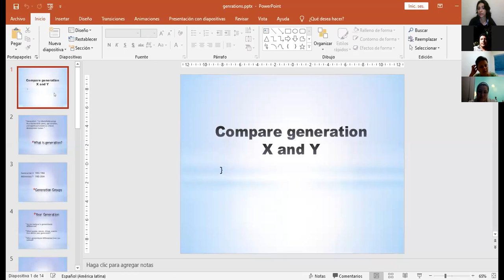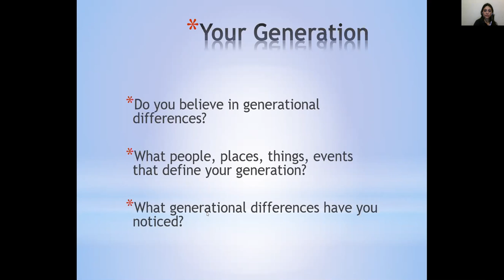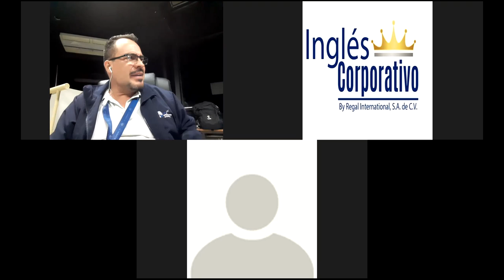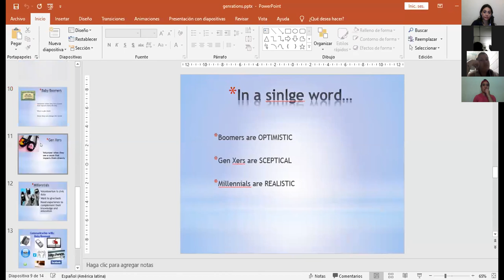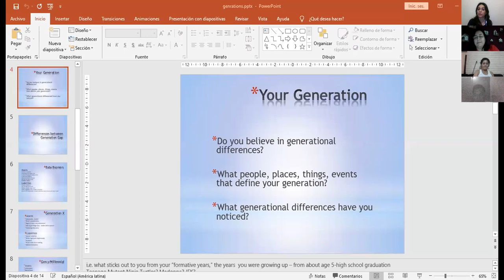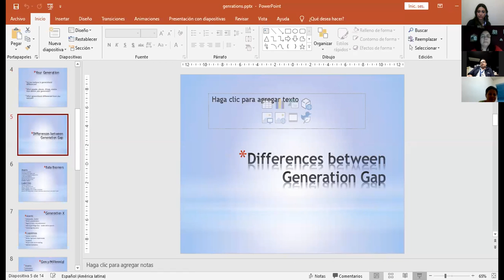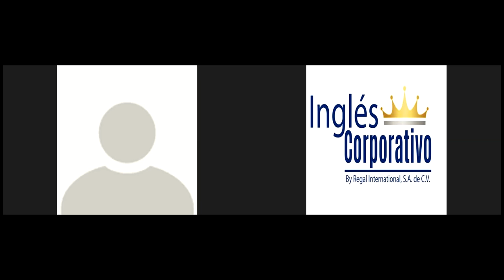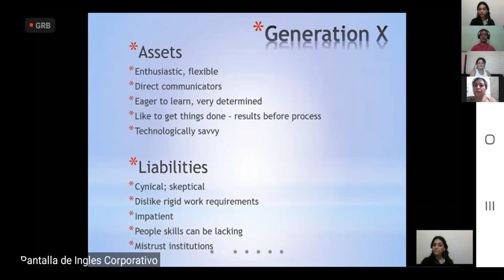Ingles Corporativo-Videoconferencia #22 Compare generation X and Y